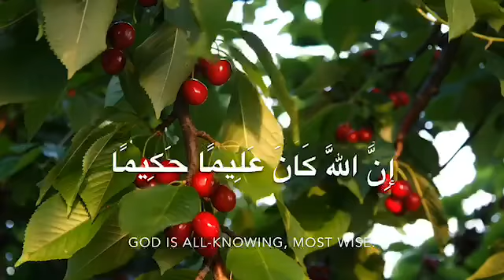Surah An-Nisa (Ayah 24) Recitation